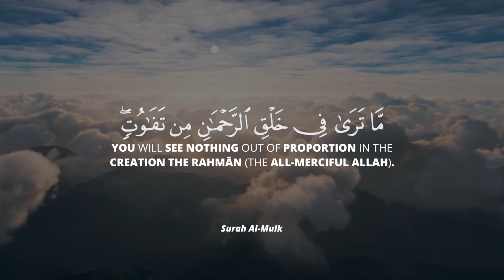MAS NY Ramadan Series: A Companion in the dark episode 3 in Spanish with imam Wesley Lebron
Un compañero en la oscuridad
MAS NY Ramadan Series, sintonízalo cada viernes , Episode 3 with Imam Wesley Lebron